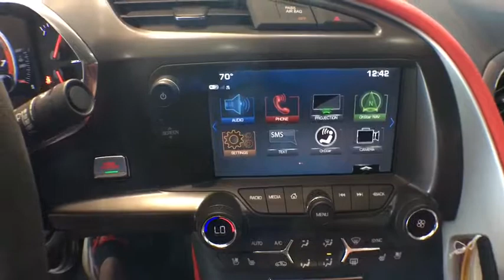2017 Chevrolet Corvette Denver, Lakewood, Wheat Ridge, Englewood, Littleton, CO CV4153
11001 West I-70 Frontage Road N

2017 Chevrolet Corvette Z06 V8 SuperchargedbrbrbrExit Kipling, Exit Ward, but Exit the GIANT Medved Autoplex. Everyone said, Go to Medved!